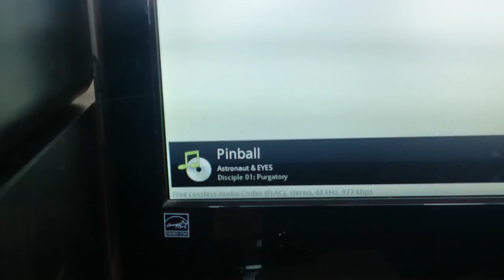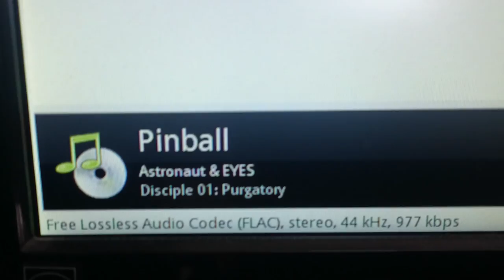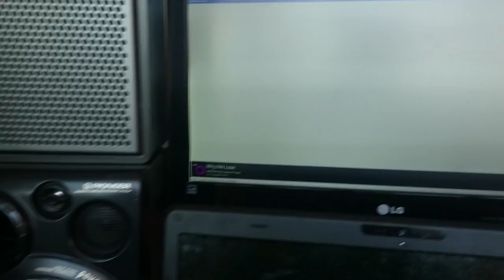Sony 1-544-475-11 Goodmans TV speakers - Test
AMAZING Sony Speakers (Goodmans made for Sony) from a big Sony BlackTrinitron KV-A2931D CRT TV. They are fullranges, sound so good! Definitively my best TV speakers ever. It's impressive how a single 5" speaker can repriduce highs, mids and bass so good at the same time.. Impressed!
Song:
1. Astronaut & Eyes - Pinball